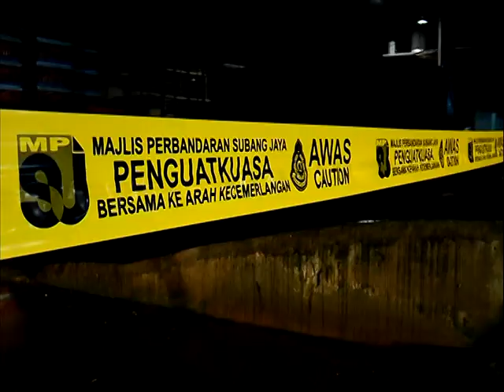雪隆最大养鸡场无执照 封锁饲养场勒令停业 [20160615]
雪兰莪巴生谷的多间非法养鸡场，因为饲养环境恶劣，臭气熏天，影响居民居住环境之下，梳邦再也市议会接获民众投报，今天凌晨突袭蒲种 四座养鸡场，赫然发现其中一座堪称雪隆地区最大型的养鸡场，竟然无牌营业长达五年，目前当局已经勒令养鸡场即刻停业。